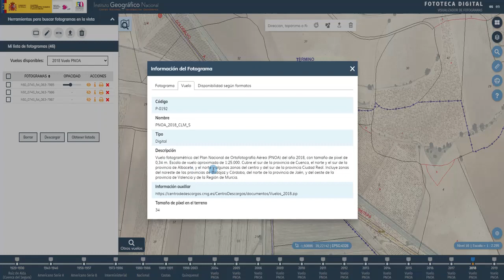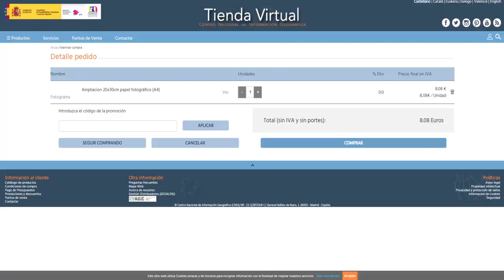Herramientas y utilidades de la Fototeca Digital - Instituto Geográfico Nacional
⭐ ⭐ La Fototeca Digital pone a disposición de los ciudadanos y Administraciones Públicas vuelos fotogramétricos que cubren parte o la totalidad del territorio nacional y que se volaron dentro de un intervalo temporal que abarca desde el año 1929 hasta la actualidad.
En este video explicamos cómo utilizar las herramientas y utilidades del visualizador Fototeca Digital. Además de como consultar y visualizar los fotogramas aéreos de los vuelos disponibles en nuestro archivo fotogramétrico. Entre otras funciones, el visualizador también permite imprimir fotogramas de cualquiera de los vuelos que ofrece, así como descargar y solicitar la certificación de aquellos que son custodiados en el Archivo de la Fototeca del Centro Nacional de Información Geográfica.
Licencia, CC-BY 4.0 ign.es 2020
Para ver más funcionalidades Consulta 📚 Bibliografía 📚 mencionada